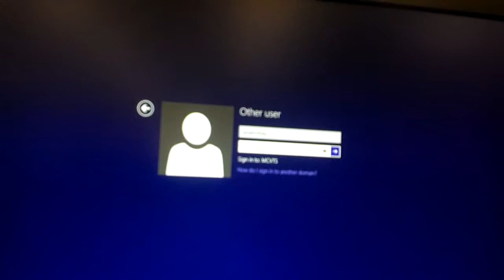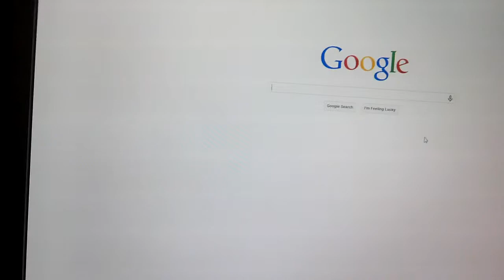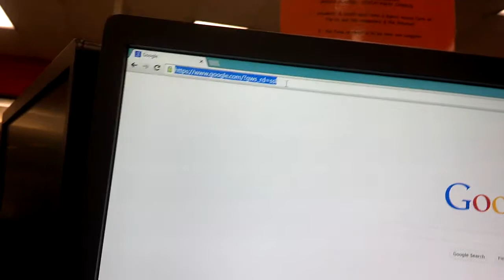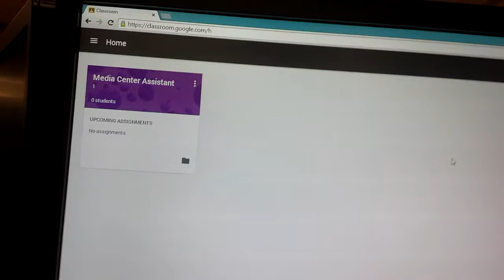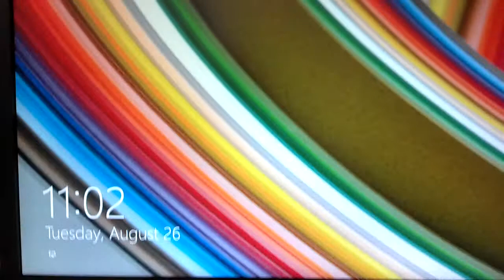New Computers Piscataway Tech Media Center